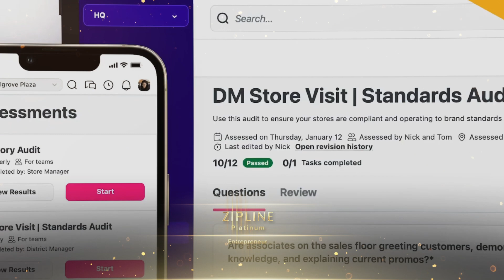Zipline - 2023 TITAN Business Awards: Season 1 Winner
Zipline won a Platinum Award for Entrepreneur in Retail. Zipline is a unified platform for operational excellence, and is how best-in-class retailers bring brand strategies to life in stores.